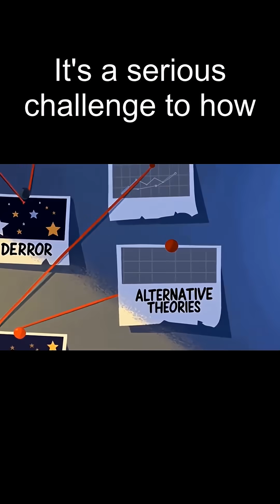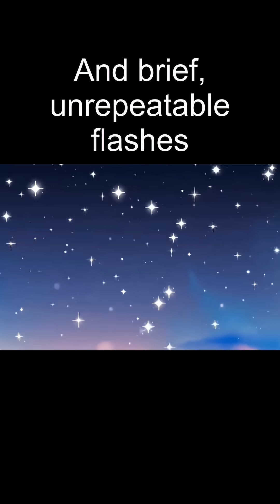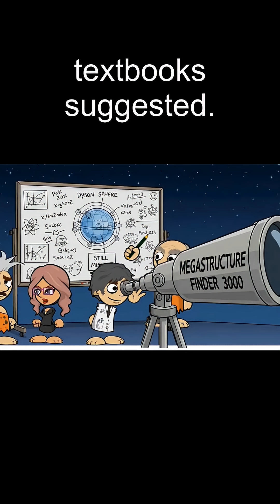Biggest modern astronomical mysteries, Scientists Found 798 Missing Stars, Where they go